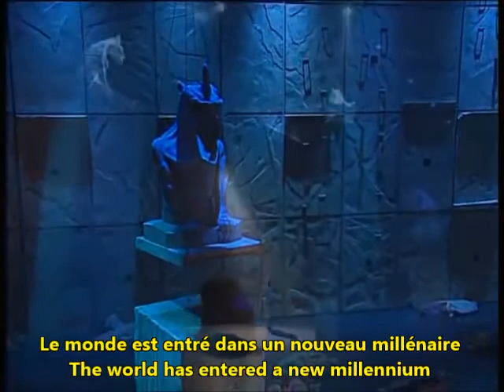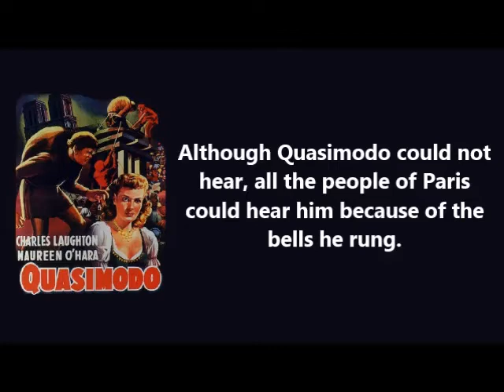Le Temps des Cathédrales - Bruno Pelletier Notre Dame de Paris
Le Temps des Cathédrales - Bruno Pelletier
Cathédrale Notre Dame de Paris play / comédie
French and English lyrics and paroles